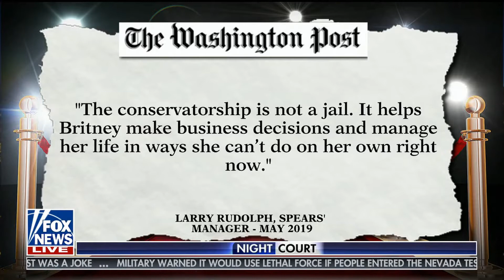The fight to "Free Britney" & the Antonio Brown case on Fox News @ Night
I joined Shannon Bream on Fox News @ Night to discuss the fight to "free" Britney Spears despite her possibly still being in a vulnerable state, as well as the Antonio Brown case.